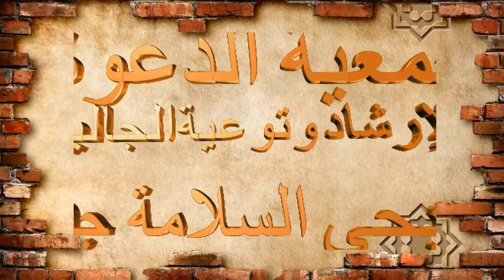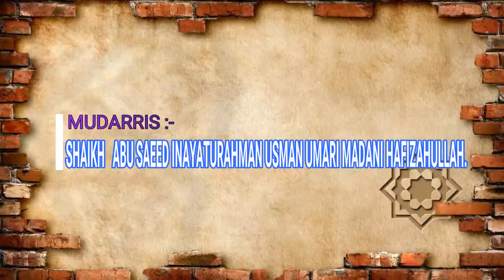ISMI GIRAMI ALLAH KI CHALEES LAFZI KASAYIS PART 2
Jeddah Dawah Center is located in Hayy al Salamah in Jeddah. Kindly please like our page to get daily updates, videos and clips of different scholars who visit Jeddah Dawah Center.